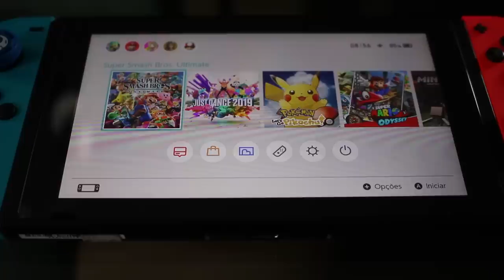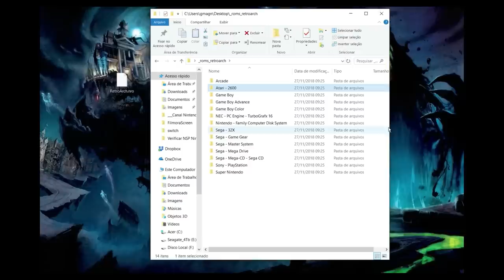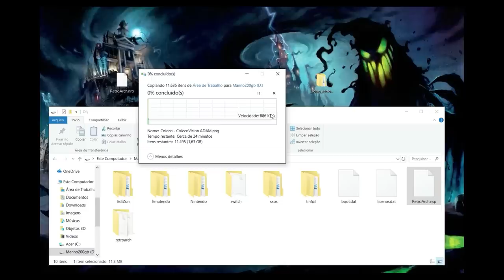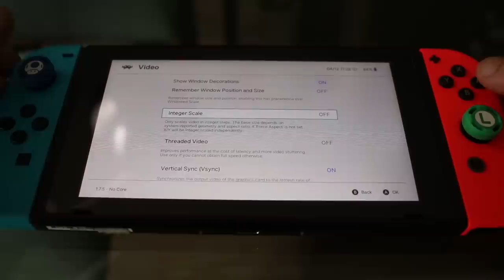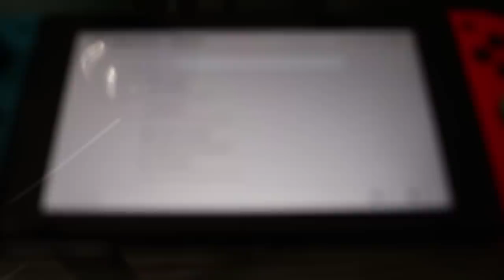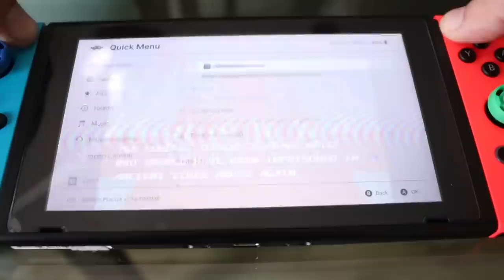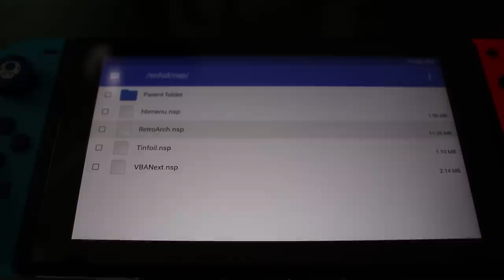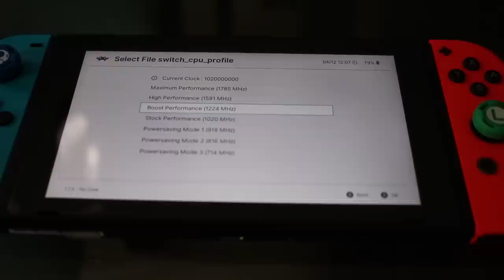Novo Emulador Retroarch para Nintendo Switch Desbloqueado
Link do Aplicativo (homeBrew) "RetroArch.nro" que deverá ser copiado dentro da pasta "switch" do seu cartão micro sd (deve ser criada a pasta switch caso não possua):

Link do Aplicativo (homeBrew) "RetroArch.nsp" que deverá ser copiado para a raiz do seu cartão micro sd:

Link da Pasta Compactada "retroarch.rar" que deverá ser descompactada e copiada na raiz do seu cartão micro sd:

Link da Pasta Compactada "roms.rar" que deverá ser descompactada e copiada na raiz do seu cartão micro sd:

Poderá realizar seu desbloqueio comigo por vídeo conferência pelo valor de R$50,00.